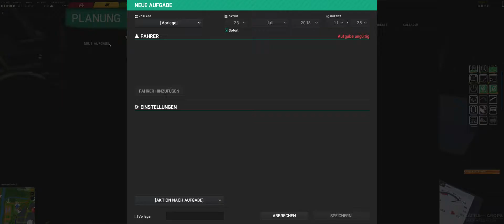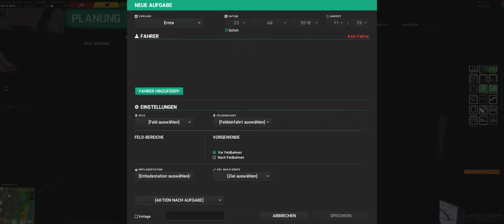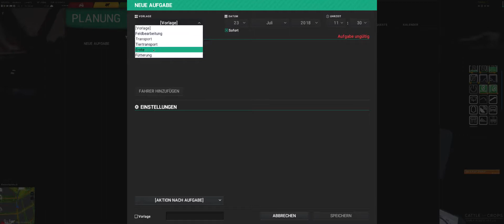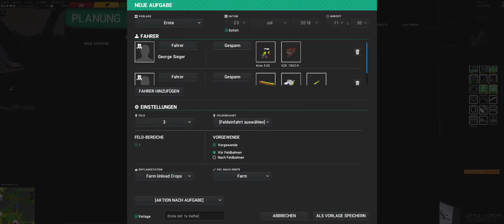Die erste eigene Ernte wird vorbereitet Cattle and Crops Let's Play #16 deutsch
Im Let's Play #16 "Die erste eigene Ernte wird vorbereitet, beginne wir damit uns einen Drescher beim örtlichen Händler zu leihen und unseren Fuhrpark in Postion zu bringen.